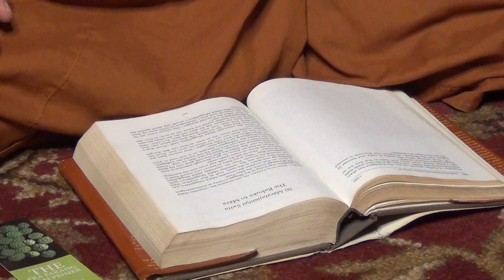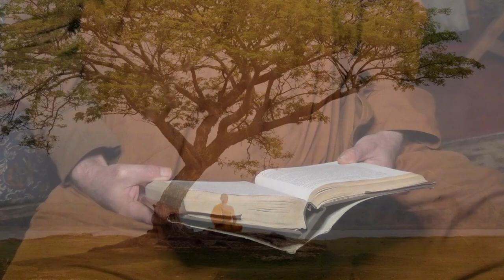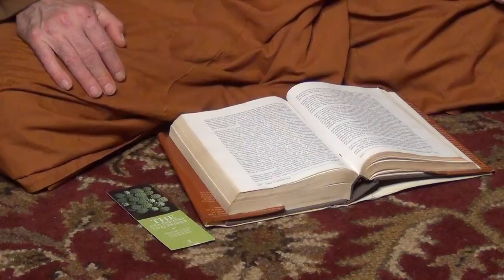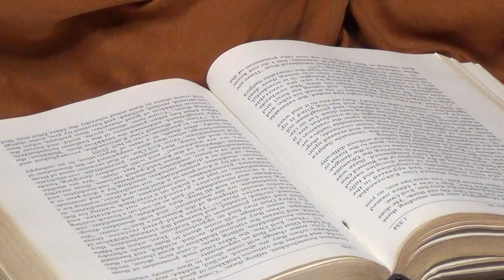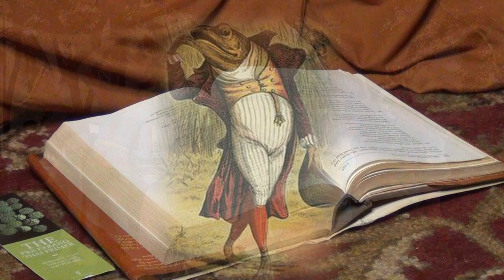The Rebuke to Māra, MN 50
Ajahn Punnadhammo's talk on Māratajjanīya Sutta, held at the Arrow River Hermitage, October 2021. / Audio only. downloadable